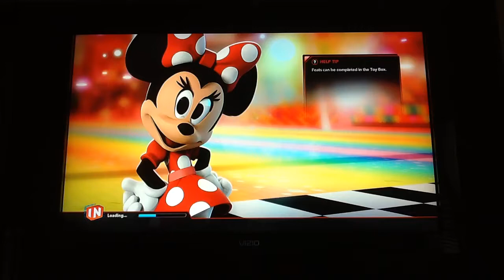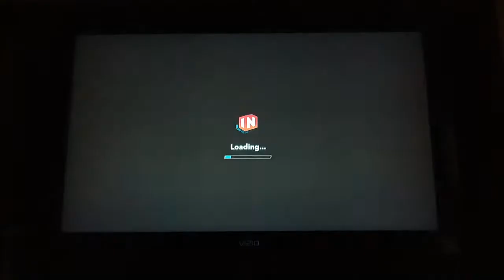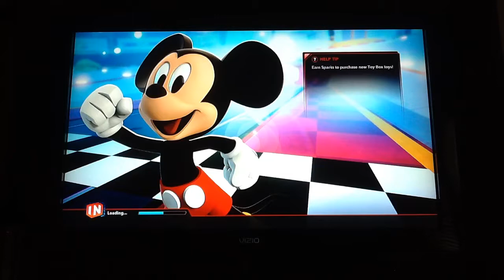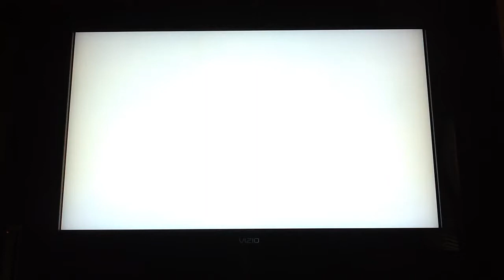Disney infinity toy box speedway part 1